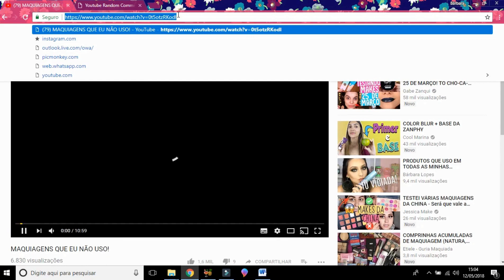MAQUIANDO MINHA MÃE + SORTEIOS!!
♡ Os produtos usados foram:

- Água Micelar Ruby Rose
- Hidratante Embryolisse
- Iluminador líquido Belle Angel
- Base Wet n Wild Photofocus cor buff bisque
- Stick de contorno da Vult cor 2
- Duo de contorno Vult
- Iluminador Natura Aquarela
- Blushup Dailus cor 3
- Água facial Aspelle
- Paleta de Sombras Bitarra
- Pigmento Naked da MAC
- Máscara de Cílios Quem Disse, Berenice?
- Máscara de cílios Wonderlash Bruna Tavares
- Paleta Modern Renaissance Anastasia Beverly Hills
- Batom líquido da Vult cor 14

Lojinhas que eu indico!

♡ Pink Color @pinkcoloroficial (Rua 25 de março, 761, São Paulo)
♡ Palácio das Maquiagens (Rua 25 de março, 934, São Paulo)